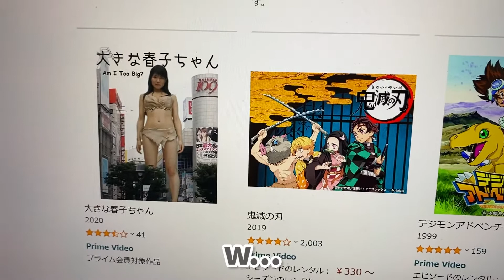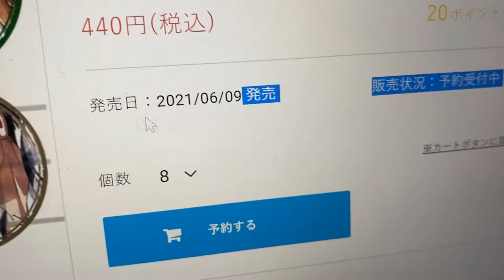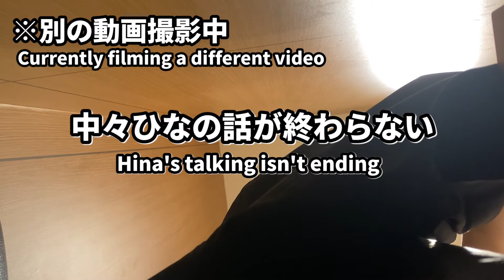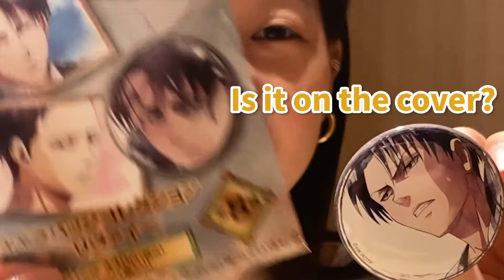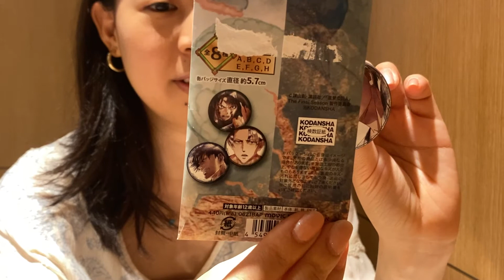Gifting a LEVI ACKERMAN Birthday Present | ENG/JP Sub 【Japan Vlog】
Hey, it's Eiko!
I went to Animate to buy Hina a bunch of Levi Ackerman goods for her birthday. It was embarrassing...

ひなの誕生日プレゼントのためにリヴァイグッズを買いに行きました。恥ずかしかったです、、笑

Timestamps
0:00 Intro
1:23 Searching Amazon
2:01 Searching Animate Online
3:00 After purchasing the goods
4:16 Morning of gifting the present
4:45 Handing the present to Hina